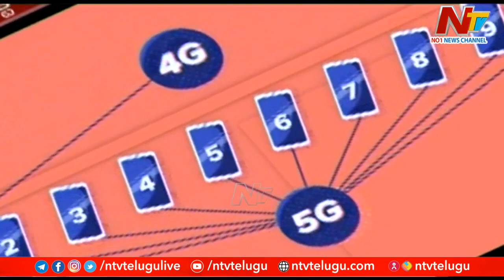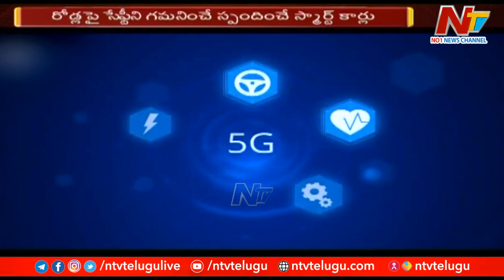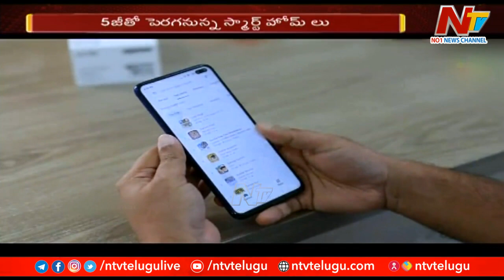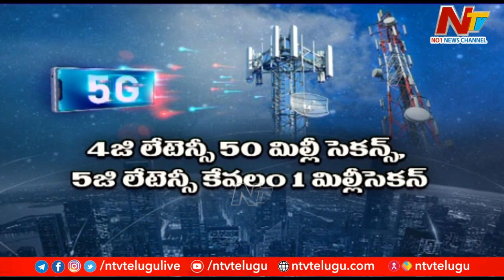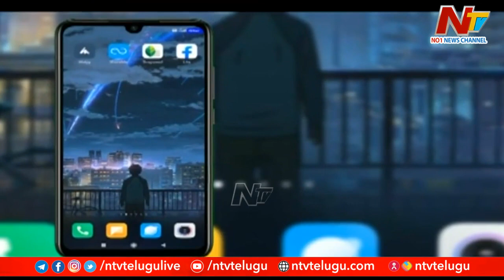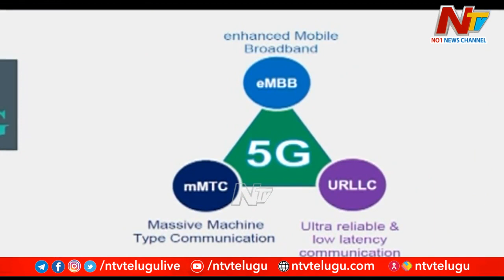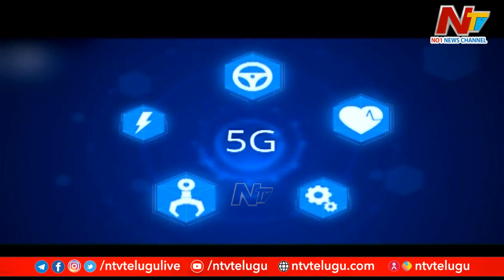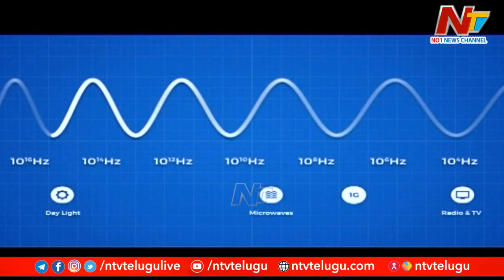క్షణాల్లో సినిమాలు డౌన్ లోడ్.. సాధారణంగా మారనున్న వీడియో కాల్స్ : Focus | NTV